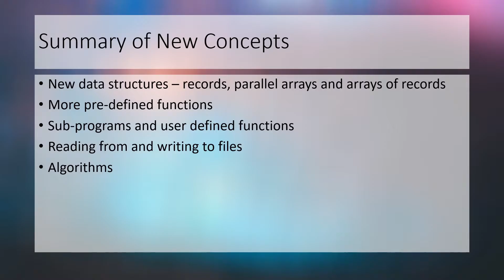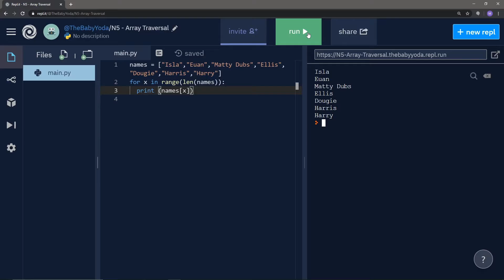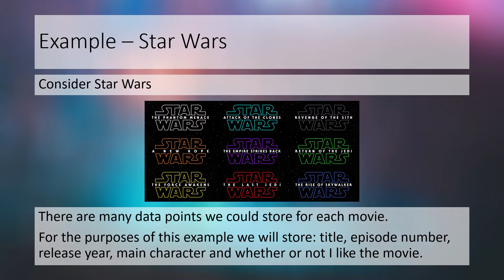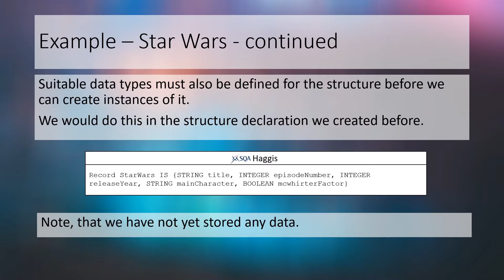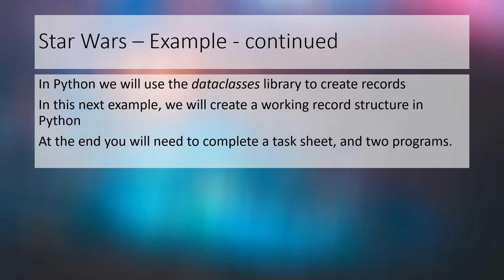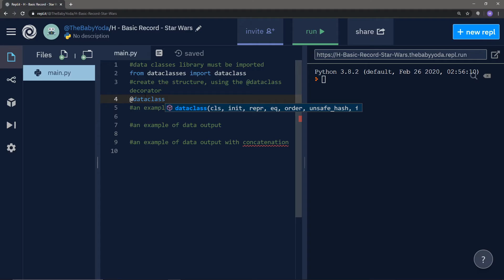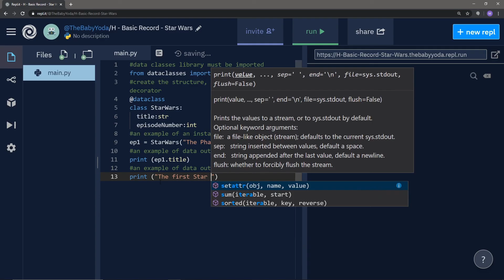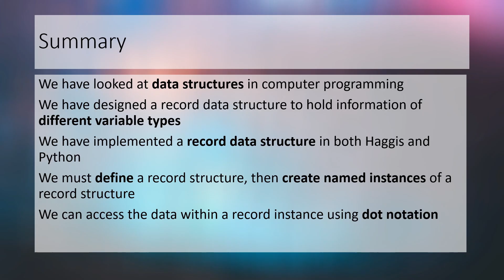1. Higher Computing Science - Records